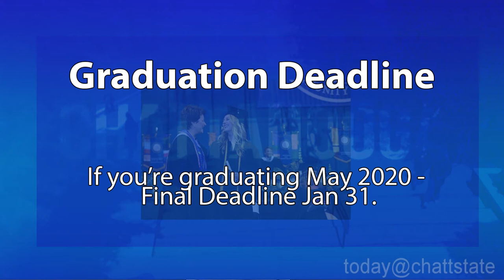Today@ChattState Welcome Back for Spring 2020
Samuel Ibach gives some quick tips for getting back into classes!